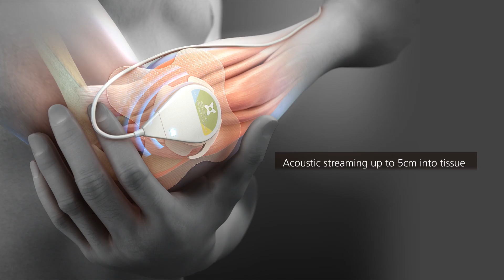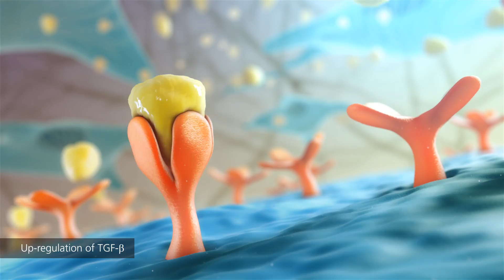SAM Mechanisms of Action Video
Sustained Acoustic Medicine, or SAM, is a new wearable technology FDA cleared to promote pain therapy and recovery for musculoskeletal conditions.

SAM provides therapeutic levels of ultrasound continuously for 1-4 hours per treatment session and can be worn during activity.

SAM is available with a prescription from your licensed healthcare practitioner.